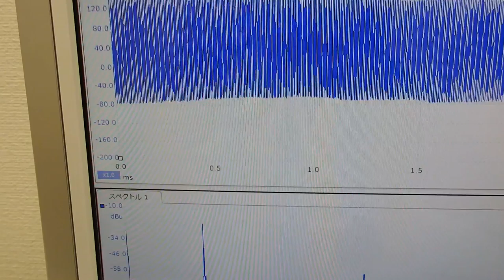オリジナル超音波プローブの「発振・制御」 ultrasonic-labo